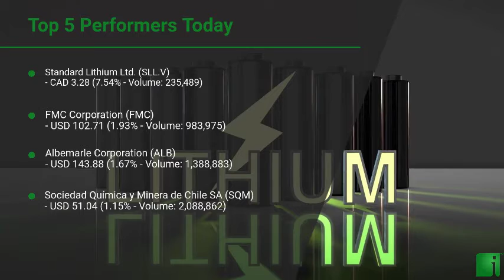InvestorChannel's Lithium Watchlist Update for Friday, March, 05, 2021, 16:00 EST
InvestorChannel’s Lithium Stocks Watchlist Update video includes the Top 5 Performers of the Day, and a performance review of the companies InvestorChannel is following in the sector.

Watchlist Companies:
- Standard Lithium Ltd. (SLL.V) CAD 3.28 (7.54%)\n- FMC Corporation (FMC) USD 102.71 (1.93%)\n- Albemarle Corporation (ALB) USD 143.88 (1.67%)\n- Sociedad Química y Minera de Chile SA (SQM) USD 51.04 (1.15%)\n- Neo Lithium Corp. (NLC.V) CAD 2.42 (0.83%)\n- Critical Elements Lithium Corporation (CRE.V) CAD 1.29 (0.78%)\n- Lithium Australia NL (LIT.AX) AUD 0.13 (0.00%)\n- Argentina Lithium & Energy Corp. (LIT.V) CAD 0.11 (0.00%)\n- MGX Minerals Inc. (XMG.CN)  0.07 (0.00%)\n- Plateau Energy Metals Inc. (PLU.V) CAD 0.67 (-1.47%)\n- E3 Metals Corp. (ETMC.V) CAD 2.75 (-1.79%)\n- Lithium Americas Corp. (LAC) USD 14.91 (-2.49%)\n- American Lithium Corp. (LI.V) CAD 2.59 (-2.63%)\n- Neometals Ltd. (NMT.AX) AUD 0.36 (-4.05%)\n- QMC Quantum Minerals Corp (QMC.V) CAD 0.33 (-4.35%)\n- Infinite Ore Corp. (ILI.V) CAD 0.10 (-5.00%)\n- Alpha Lithium Corporation (ALLI.V) CAD 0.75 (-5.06%)\n- Orocobre Limited  (ORL.TO) CAD 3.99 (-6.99%)\n- Avalon Advanced Materials Inc. (AVL.TO) CAD 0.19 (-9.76%)\n- Galaxy Resources Limited (GXY.AX) AUD 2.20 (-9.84%)\n